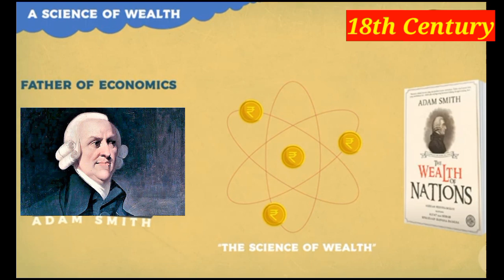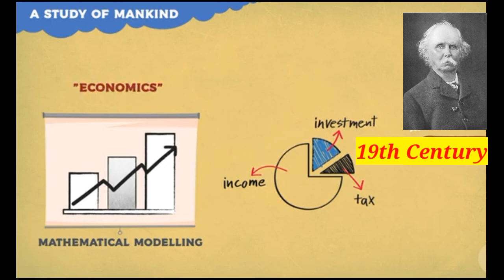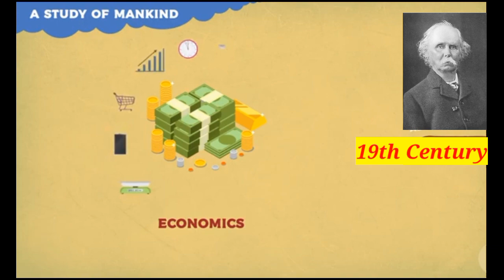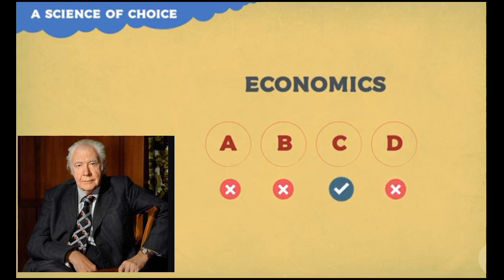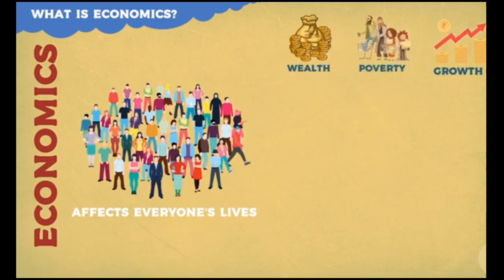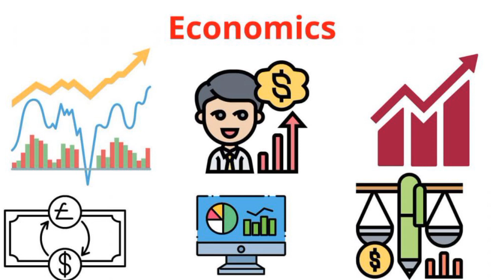What is Economics??? பொருளாதாரம் என்றால் என்ன??? எளிமையான விளக்கம்!!!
பொருளாதாரம் என்றால் என்ன??? What is Economics???எளிமையான விளக்கம்!!!பொருளாதாரம் என்பது ஒரு நாட்டின் பொருட்களின் உற்பத்தி விநியோகம் மற்றும் பயன்பாட்டை பொறுத்து கணக்கிடப்படுவது பொருளாதாரம் எனப்படும் ஒரு நாட்டின் வளர்ச்சி என்பது பொருளாதாரத்தை வைத்து தீர்மானிக்கப்படுகிறது.
economics11thclass Economics
economics_class_12 Economics
economicsstudypoint Economics
Introduction of economics. What is economics.  And economic concept.